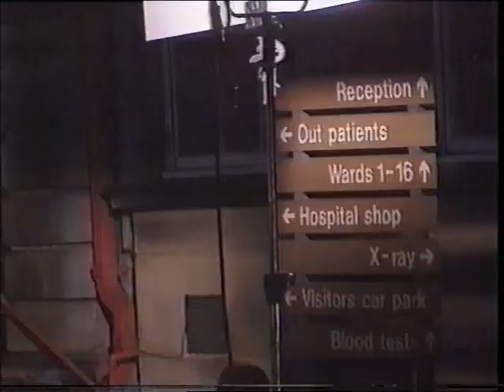Brassed Off - Behind the Scenes - BBC Look North